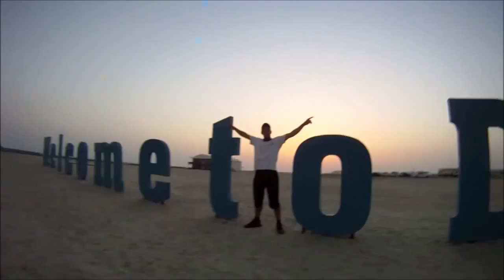Dubai Skydive & Wingsuit Video Collection (HD Video)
Extreme!